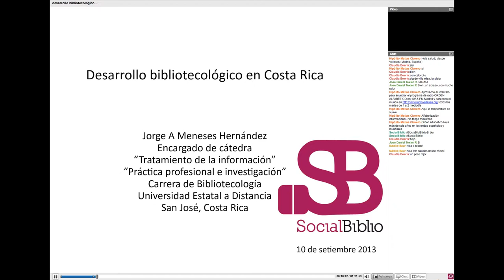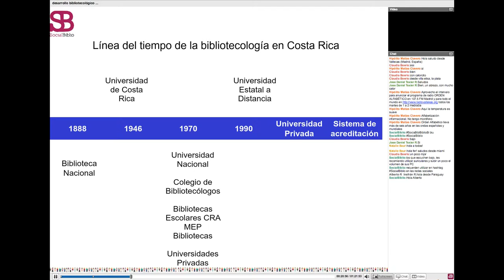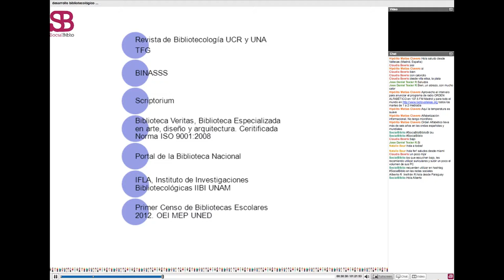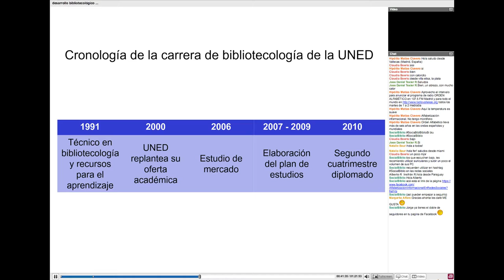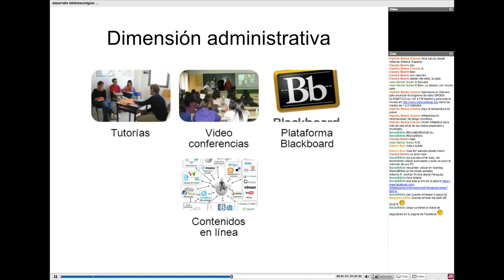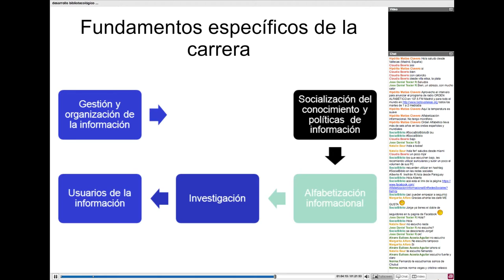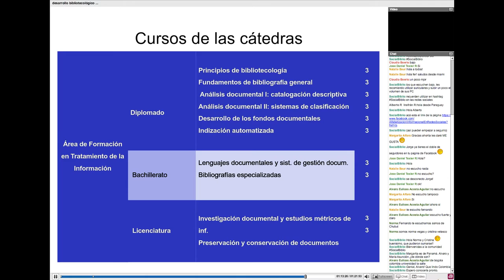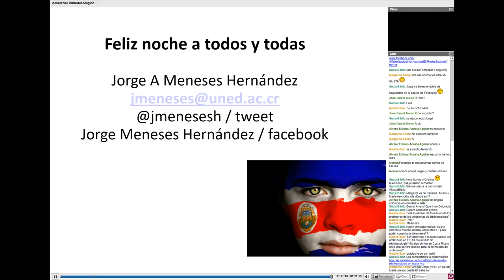10 septiembre 2013. Desarrollo bibliotecológico en Costa Rica.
Desarrollo bibliotecológico en Costa Rica. Charla ofrecida por Jorge Meneses el 10 de septiembre de 2013 en SocialBiblio.
Presentado por Fernando Ariel López.